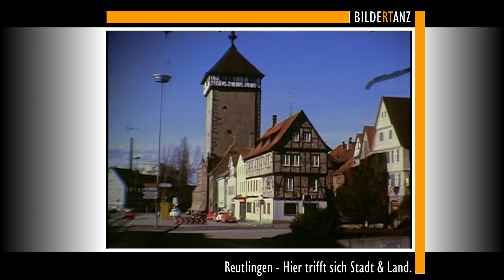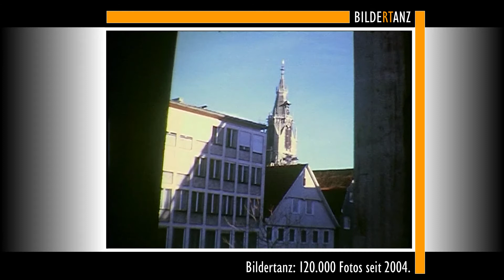II: Reutlingen in den siebziger Jahren - Ein Film von Dieter und Hilde Wiedemann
In ihrem Streifzug durch Reutlingen nähern sich Dieter und Hilde Wiedemann dem Marktplatz. Wie es dort aussah 1974, wird bestimmt ein kleines Erstaunen erzeugen.